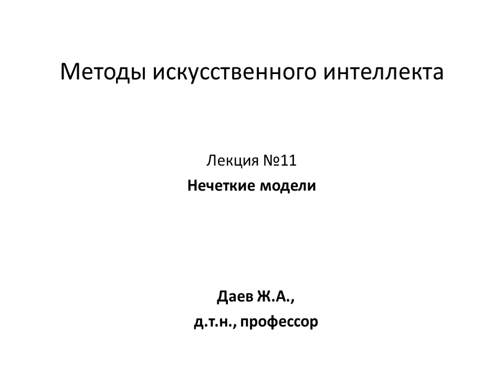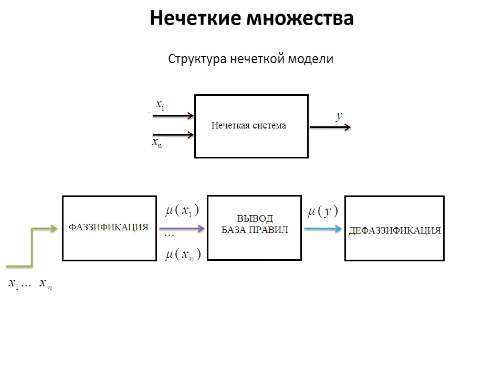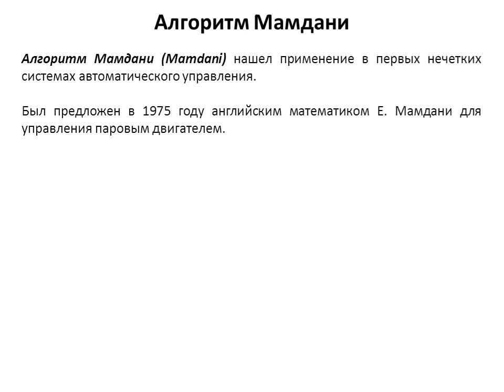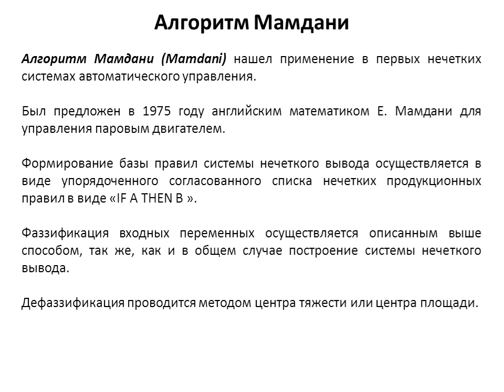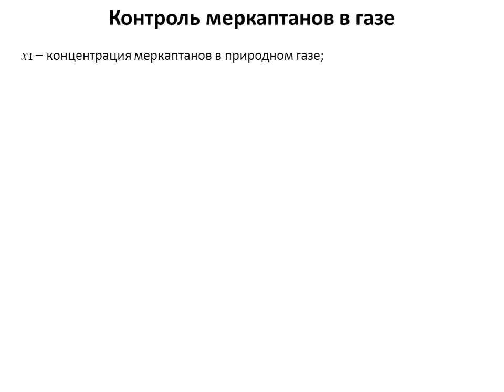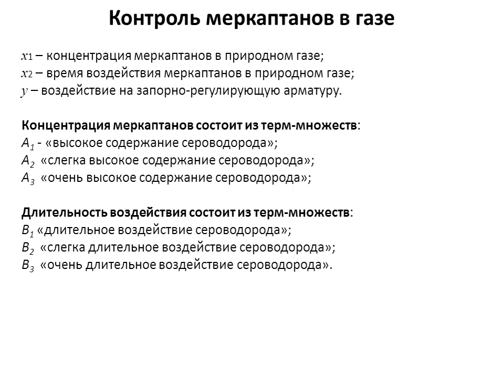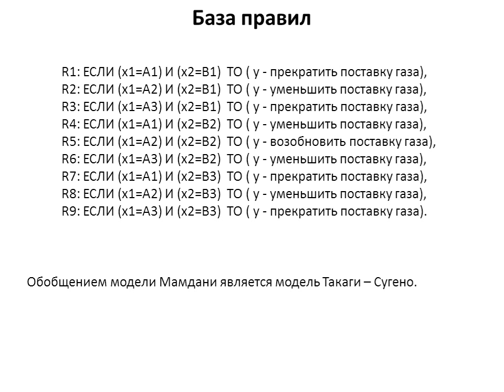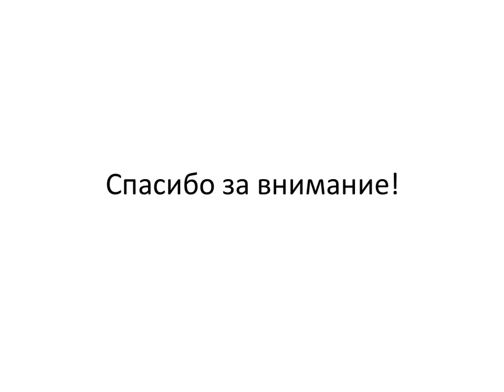Методы искусственного интеллекта. Лекция 11. Нечеткие модели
Halyk Bank (VISA) - 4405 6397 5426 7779, ZHANAT DAYEV
Банк ВТБ   (МИР) - 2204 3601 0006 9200, ZHANAT DAYEV

Методы искусственного интеллекта
Лекция посвящена введению в нечеткие модели. В видео рассказывается о модели Мамдани.

00:00 - Начало
00:05 - Структура нечеткой модели
03:15 - Алгоритм Мамдани
05:15 - Структура моделей Мамдани
07:35 - Пример модели Мамдани для системы контроля сероводорода
09:19 - Нечеткая база правил
11:07 - Примеры приложений